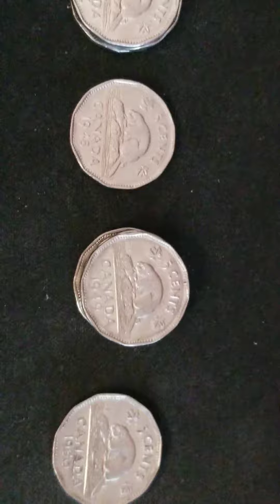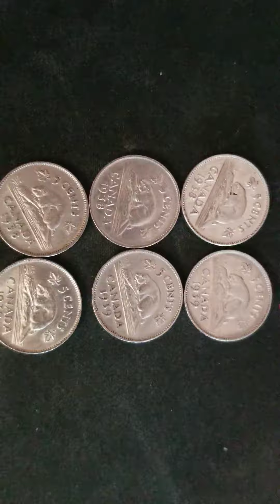#4 - The Oldest Nickels I have so far - A Parade of Canadian nickels, 1938 to 1967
These are some of my nickels, you like, need any for your collection?